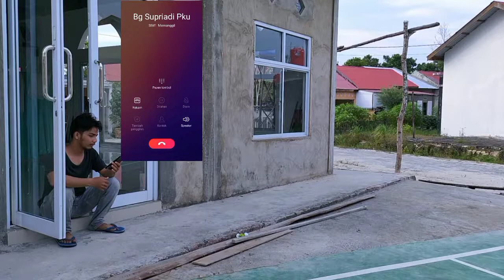Penderitaan di Dunia Perantauan - Film Pendek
Masih pemula hehe

Penderitaan di Dunia Perantauan

-cast : (M.Alhafiz - Supriadi - Iyan HRP - Dayat - Nahruddin)

-Cameraman : Fauzi NST - Dongoran

-Editor : M.Alhafiz